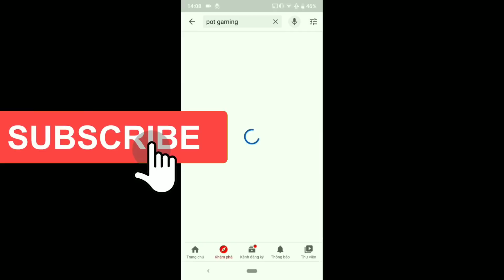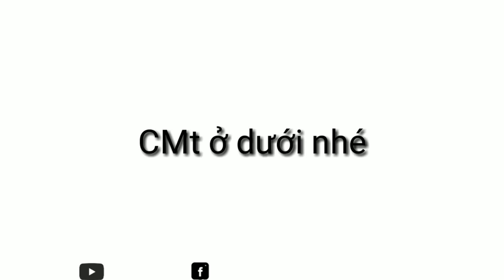Đo Lường Sức Mạnh Tanker Khoẻ Toro vs Chaugnar - Voi Bò ai mạnh nhất Liên quân mobile | POT Game TV